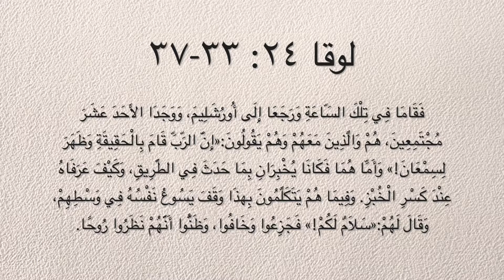١٦٣ أين تراءى يسوع للأحد عشر تلميذا في أول ظهور له؟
أين هو الموقع الذي ظهر فيه يسوع المسيح لتلاميذه لأول مرَّة بعد قيامته المجيدة؟
متى ٢٨: ١٦ تشير إلى أنه تراءى لهم في جبل في الجليل، لكن هذا السرد يتناقض مع مايرد في مرقس ١٦: ١٤ لوقا ٢٤: ٣٣-٣٧ ويوحنا ٢٠: ١٩.

لمراجعة المزيد من المواضيع الرجاء زيارة موقعنا الإلكتروني من خلال الضغط على الرابط التالي: